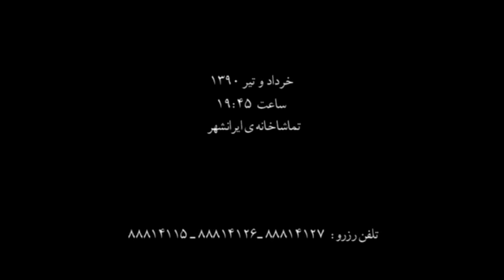Glengarry Glen Ross - Parsa Pirouzfar2.flv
گلن گاری گلن راس
کارگردان: پارسا پیروزفر